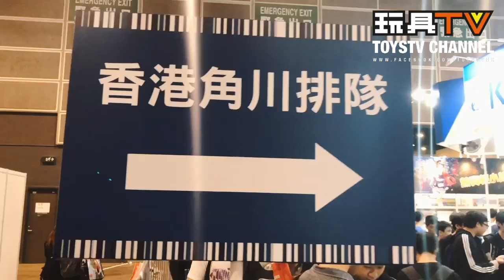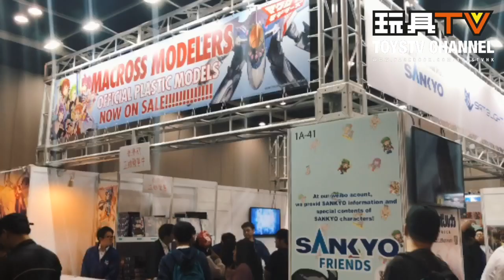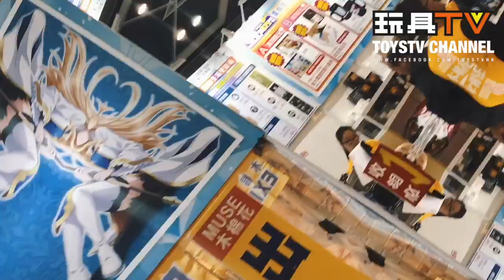TOYSTV @ C3 AFA HK 2019 大會精華片段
C3AFA HK - C3日本動玩博覽 C3AFA HONG KONG 2019 Bandai Asia BANDAI NAMCO US 台灣萬代南夢宮有限公司 Bandai Namco Taiwan Co.,ltd. PREMIUM BANDAI Hong Kong PREMIUM BANDAI Singapore TAMASHII NATION in Hong Kong Tamashii Nations Japan ／ Bandai Spirits コレクターズ事業部 Tamashii Nations Italia